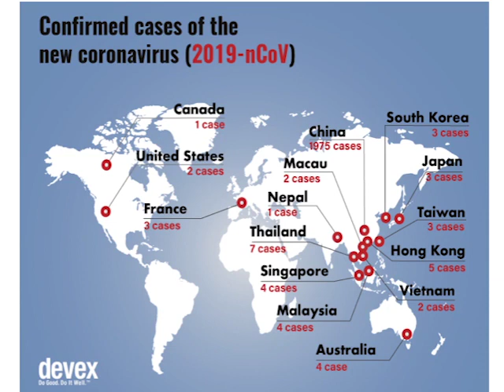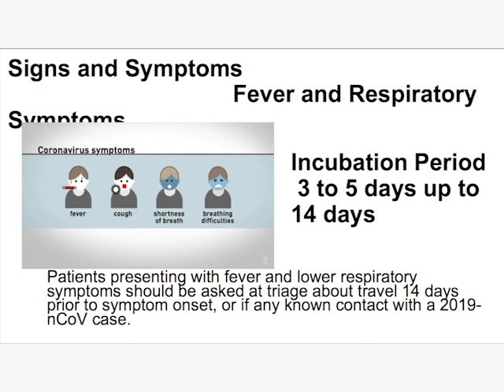False Alarm: Coronavirus Scare on Caye Caulker; No Cases in Belize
As the coronavirus spreads across the globe, there was a huge scare in Caye Caulker on Monday night when reports spread like wildfire that a visiting Chinese national was experiencing the symptoms of the novel virus. The reports were dispelled by this morning, when information from the Ministry of Heath, confirmed that the visitor had been screened and was in the clear and there is no threat at this time.  Health officials met this morning in Belmopan and are advising the public to take the necessary measures to keep safe. Here is News Five’s Duane Moody with a report.